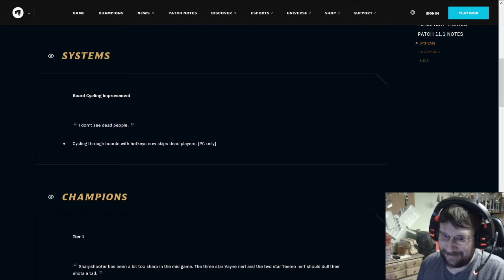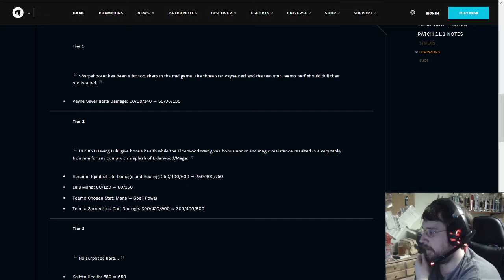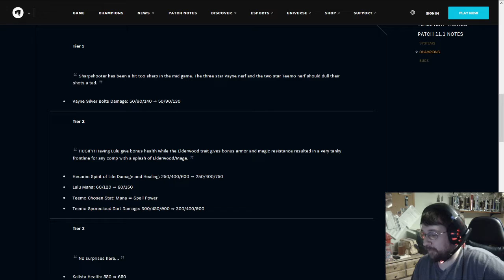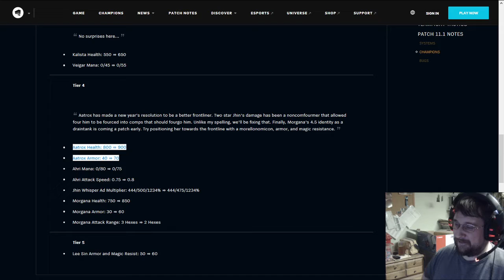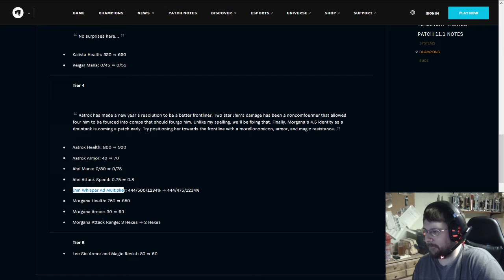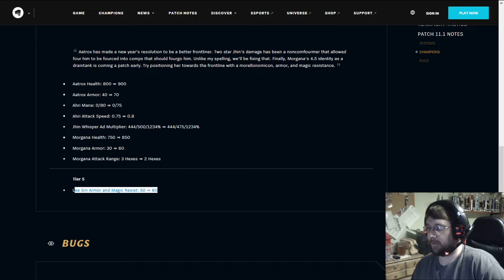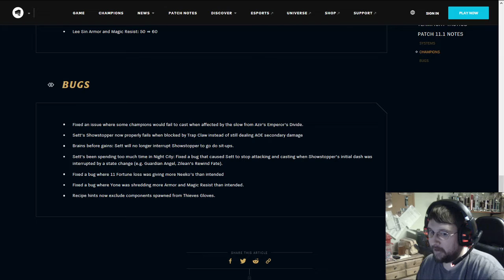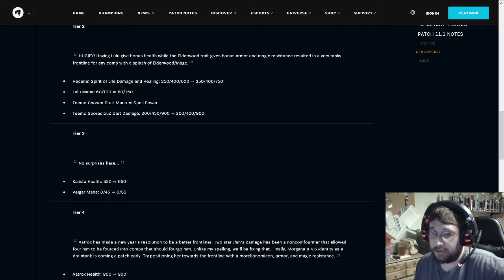TFT 11.1 Patch Notes Summary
Your reward for reading is being able to skip the video for my summary.
- PC keybinds to cycle boards now skip dead players.
- Veigar tiny nerf and Yone nerf.
- More Sett bugfixes making him more consistent.
- Probably not much actual meta change.